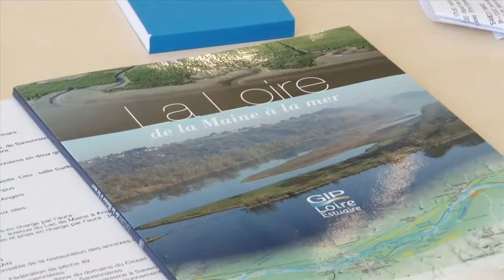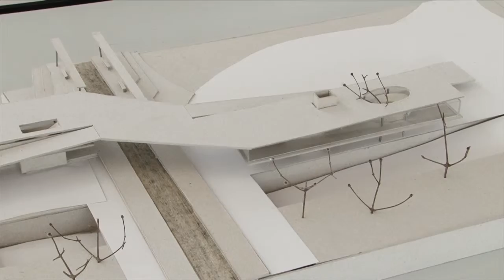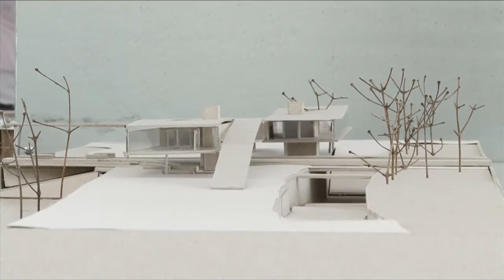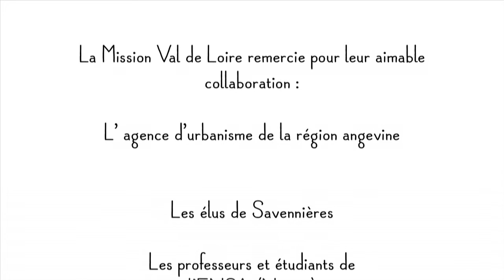Habiter l'eau : Savennières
Projet : Cheminements et séjours en lien avec le fleuve.
Projet des étudiants de l'Ecole Nationale Supérieure d’Architecture de Nantes en collaboration avec l'Agence d’urbanisme de la région angevine.

Au cours de l’année 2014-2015, 7 ateliers universitaires ont contribué à la production d’idées / de projets sur les rives de Loire, en lien avec les territoires et leurs acteurs. Ce dispositif est coordonné par la Mission Val de Loire en partenariat avec les agences d’urbanisme des agglomérations d’Orléans (AUAO), de Tours (ATU) et de la région d’Angers (AURA).

4 établissements supérieurs d’enseignement du Val de Loire se sont mobilisés :
L’Ecole Nationale Supérieure d’Architecture de Nantes,
L’Ecole supérieure « Agrocampus Ouest » –Angers
L’Ecole supérieure d’ingénierie « Polytech’Tours » ,
Le Master Environnement, Territoire et Paysages de l’Université de Tours.